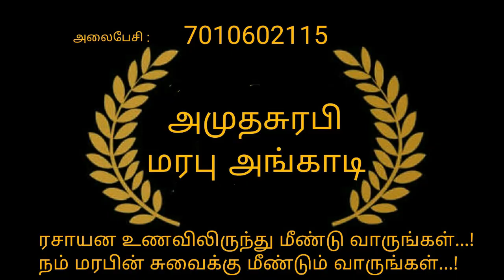#15 Waiti loss technics. உடல் பருமனைக் குறைப்பது எப்படி?